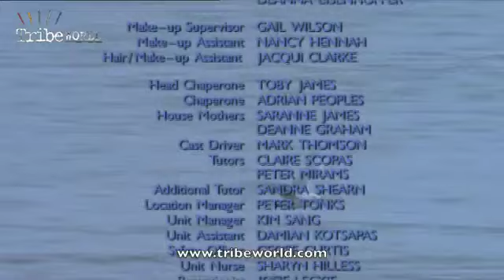The Tribe - Season 1 - Episode 2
Episode Two of the The Tribe Series One! | An unlikely Tribe is formed and they take refuge in the relative safety of a looted and abandoned shopping Mall. But their first dilemma proves to be a difficult one - can any of them even be trusted?